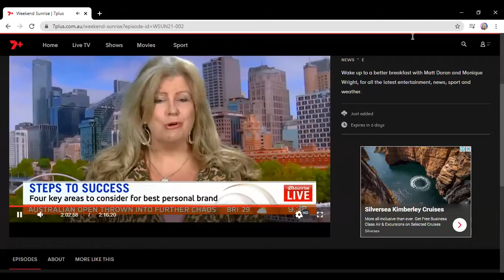Sunrise TV Interview Network Seven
Sue Parker 2021  Looking for a new career, job or even relationship? How personal branding and courage
helps you to step up and stand out